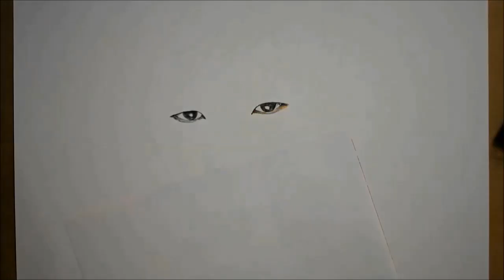색연필 그림 그리기 - 가수 강다니엘 [ Drawing Kang Daniel / Colored Pencil ]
색연필 내 맘대로 인물 그리기 (가수 강다니엘)